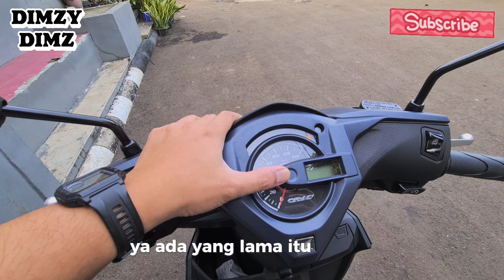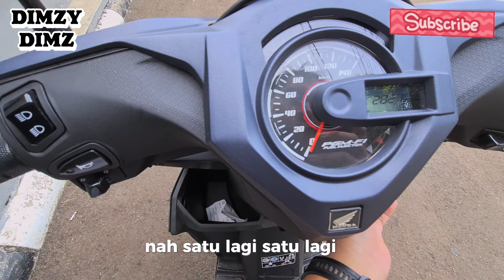REVIEW HONDA BEAT DELUXE 2024 | MASI SAMA KAYAK YANG DULU GAK?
Kali ini mau review tentang honda beat 2024 smart key, gimana reviewnya?
langsung aja ya ke video